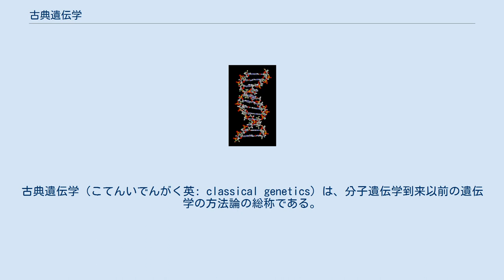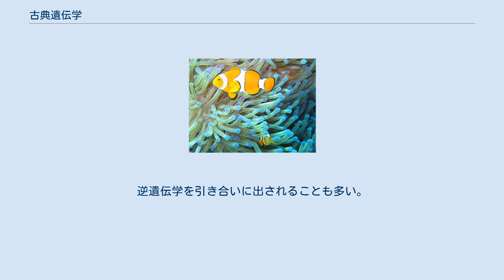古典遺伝学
古典遺伝学（こてんいでんがく英: classical genetics）は、分子遺伝学到来以前の遺伝学の方法論の総称である。
 その基礎はメンデルの法則にあり、歴史はむしろメンデルの法則の再発見から始まる。
主な発見に真核生物の遺伝的連鎖がある。
いくつかの遺伝子が減数分裂において独立的に分離しないことが観察されたことによってメンデルの法則が破られ、染色体上の場所を地図として調べる研究へと繋がった。
この連鎖地図は今日でも植物の品種改良などに用いられている。
 遺伝子の概念は、元来は親の形質を子に伝える構造であったから、古典遺伝学は交配実験等によってこれを研究する分野である。
その後の発展により、遺伝子が実はDNAとしてより広範囲の生命現象に関与していることが判明し、その内容が検討されたものが分子遺伝学である。
 遺伝暗号や制限酵素を用いたクローニング技術が発見されると、遺伝学の探究規模は飛躍的に増大した。
古典遺伝学の概念の一部は分子レベルによる機構的理解に取って代わられたが、多くの概念は残存し今日でも用いられている。
逆遺伝学を引き合いに出されることも多い。
また、古典遺伝学に対し分子生物学的な研究分野は分子遺伝学と呼ばれることもある。